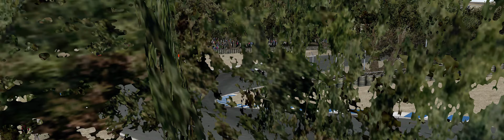GTR 2 Lister Storm @ Laguna Seca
i7-9700K CPU  3.60 GHz clocked @ 4.97hz
 RAM 32.0 GB
3080ti GPU
850w PSU
Samsung G9  49" 1440 @120hz
Fanatec CSL DD W/loadcell brake
Porsche 911 GT3 Wheel
TM T8a shifter
GT Omega Prime cockpit